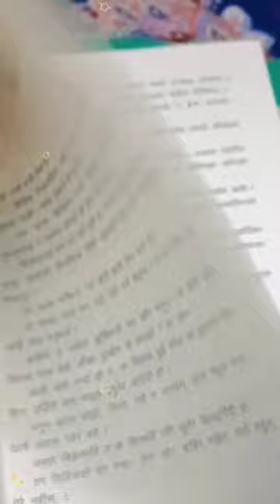इजोरिया - सुविन भट्टराई - Ijoriya - Subin Bhattarai - मन छुने लाइनहरू - Nepali Novel -7